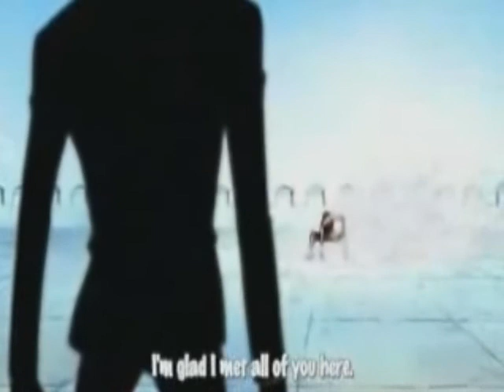One Piece AMV Gum Gum Ruffy-Power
ein witeres AMV